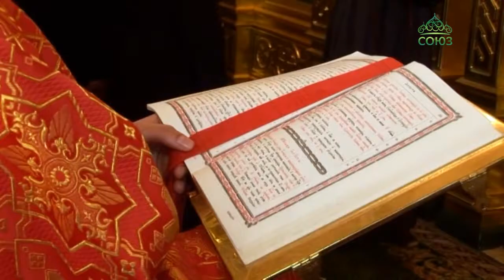Борисо-Глебский храм Свято-Успенского Одесского мужского монастыря отметил престольный праздник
Святые страстотерпцы Борис и Глеб стали первыми князьями, нашими соотечественниками, которые приняли мученичество, и тем самым прославили Бога. В день памяти этих святых в Борисо-Глебском надвратном храме Свято-Успенского Одесского мужского монастыря была совершена Божественная литургия.